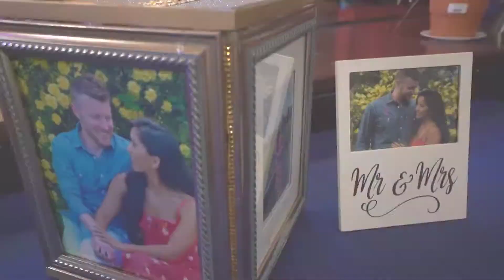Wedding of Daniel & Tenzin Kilcoyne highlights